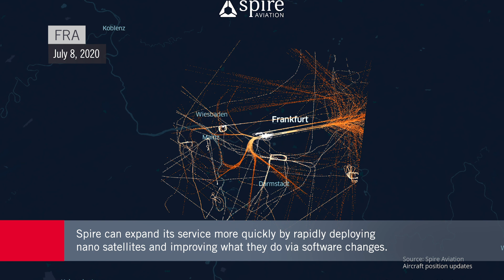How Satellites Have Revealed Shifts in Airline Traffic Caused by Covid – AIN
ADS-B data gathered by Spire Aviation’s constellation of 88 satellites is generating charts that shed light on the impact of the global pandemic on air transport. AIN asked the company to track what’s been happening at seven major international airports around the world.